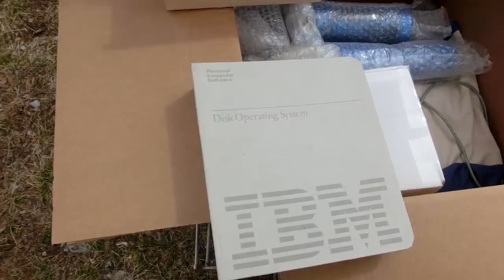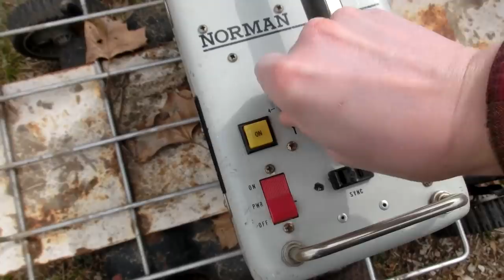Random Bits 0164: unboxing the treasures from my last trip.